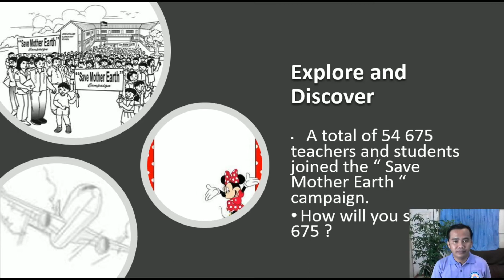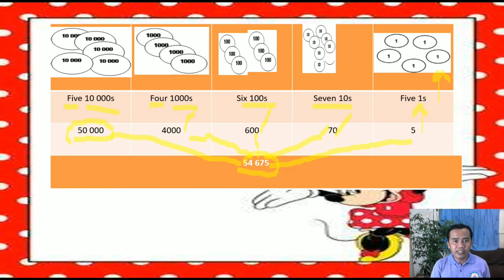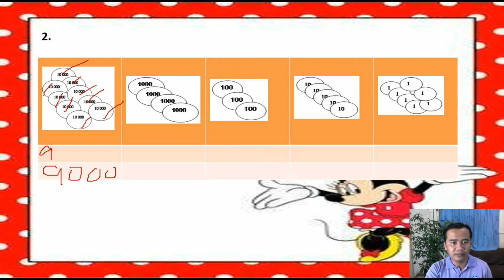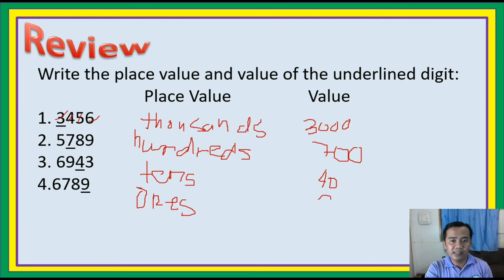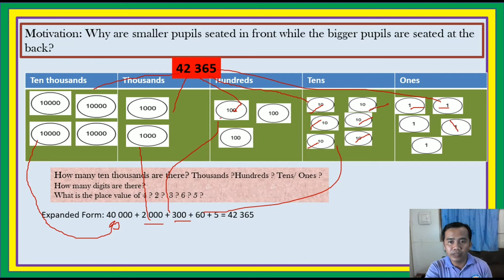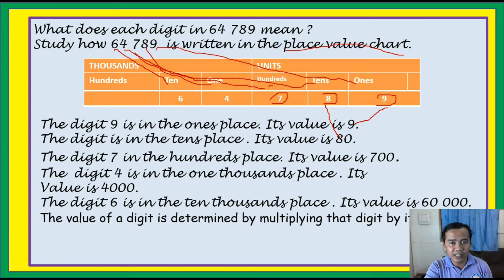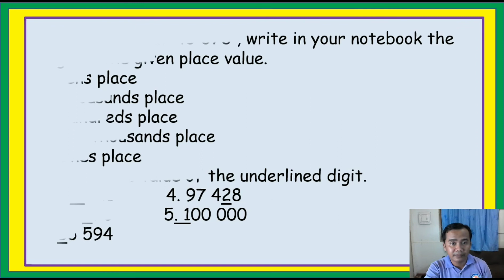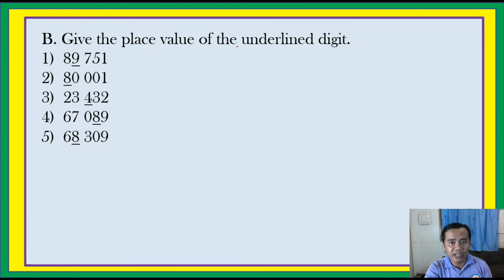Whole numbers up to 100 000 module 2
Whole numbers up to 100 000

Mathematics  week 2 module 2